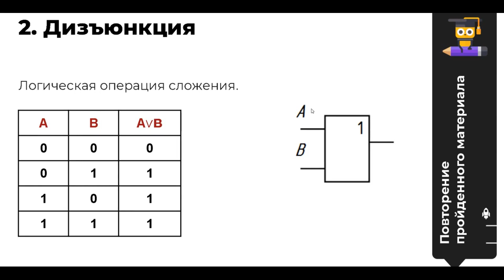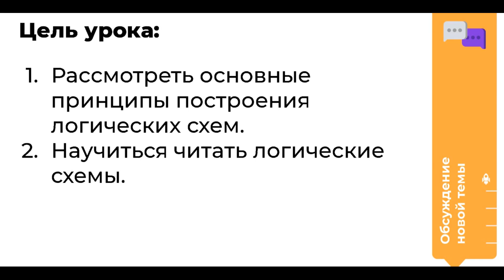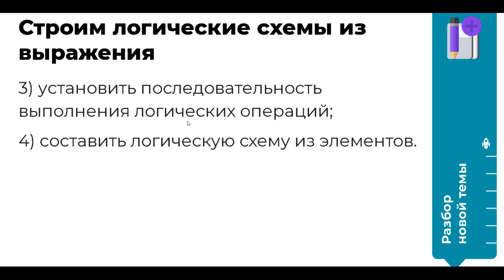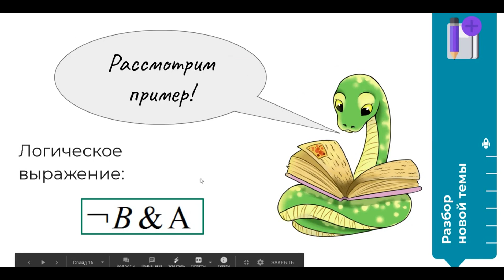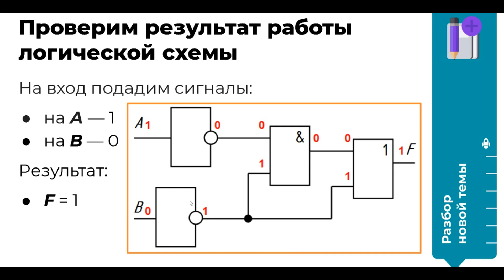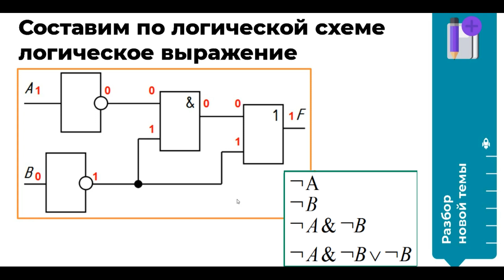8 класс М5У7 Построение логических схем для учеников